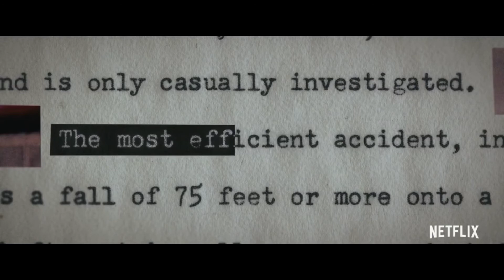Уормвуд (1 сезон) - Русский Трейлер 2018